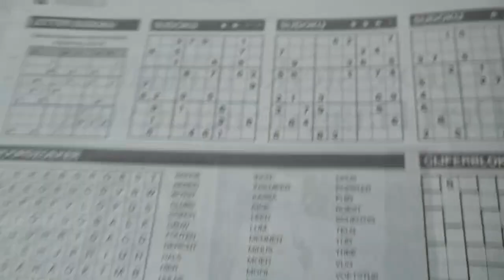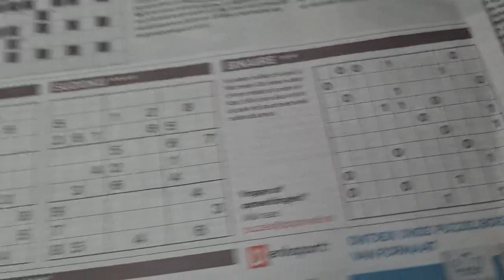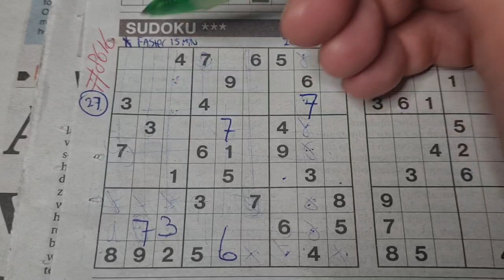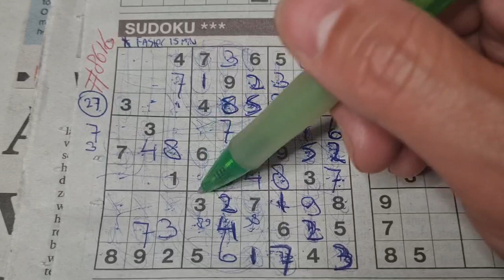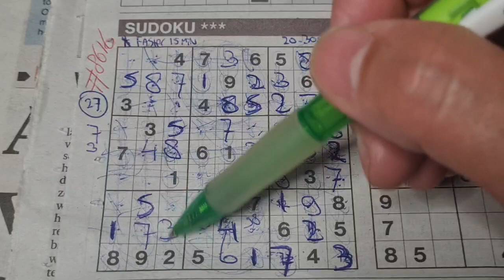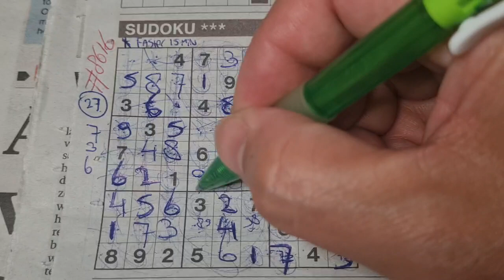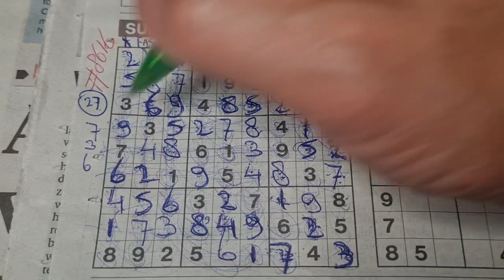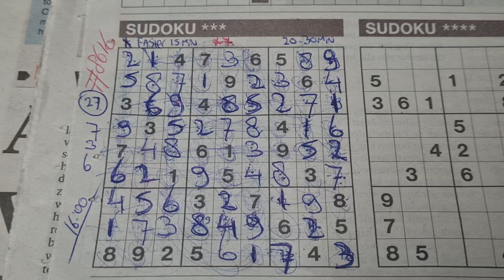War day no. 826. (#8616) Three Stars Sudoku. 05-29-2024 part 1 of 3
Enjoy the Three Stars Sudoku puzzle (Wednesday 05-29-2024 edition)